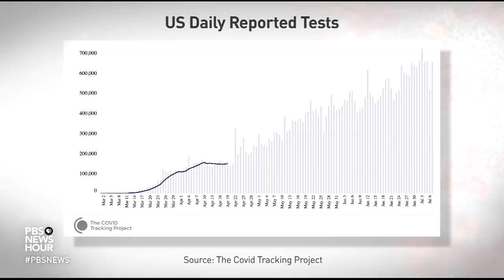Why is the U.S. still struggling to test everyone who needs it?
Since the earliest days of the coronavirus pandemic, public health experts have emphasized that having an efficient system for wide-scale testing was key to bringing the COVID-19 outbreak under control. But in reality, virus testing in the United States has consistently missed the mark. William Brangham talks to Dr. Jennifer Nuzzo, an epidemiologist at Johns Hopkins Center for Health Security.